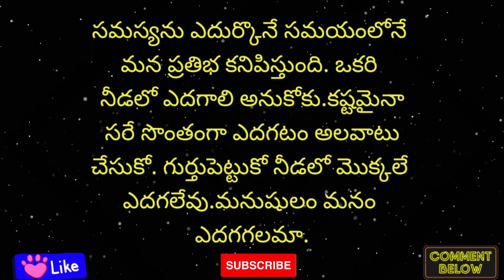Jeevitha satyalu in Telugu | Inspirational quotes about Life | Motivation of Life-30